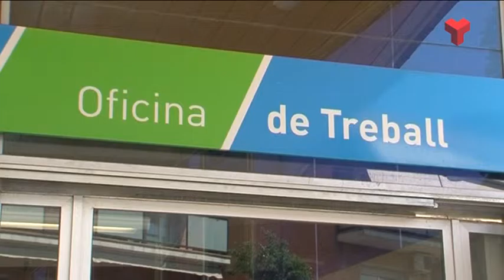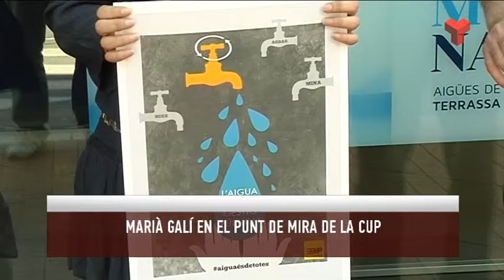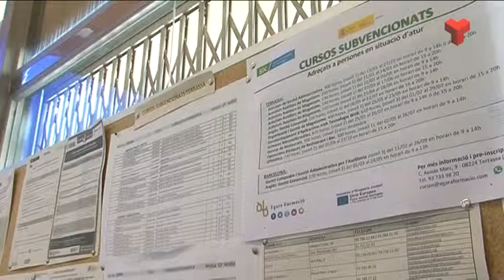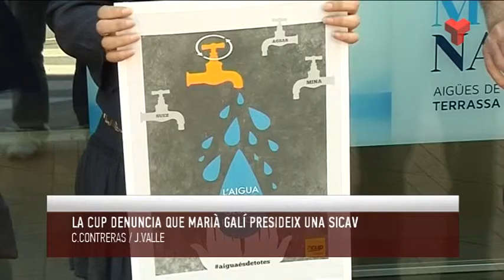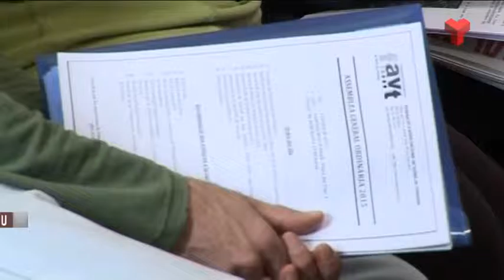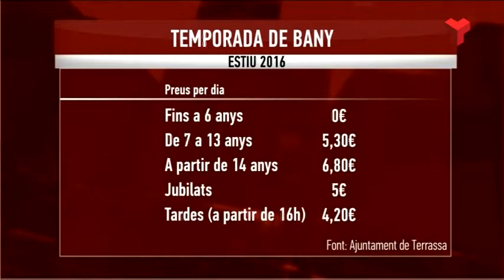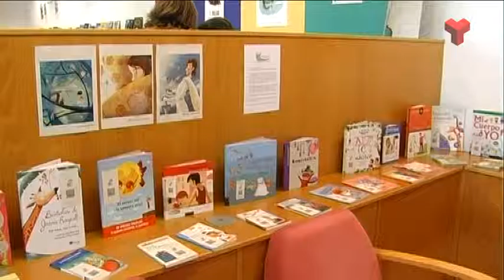Informatiu Vespre dijous 02-06-2016 de Canal Terrassa